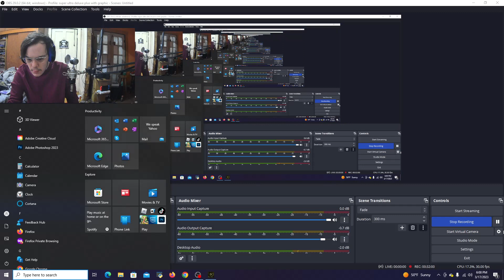The Electronic Gamer plays; Amnesia: The Dark Descent. Episode One: Remember who you are; Daniel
Hey Everyone it's the Electronic gamer here, and welcome to the new and improved channel I have to a plan to upload two videos every week,  and I hope this time I can actually be consistent with my schedule. I've now got a new graphics card, which means you guys will see better videos! So sit back, relax. and enjoy a few scares.